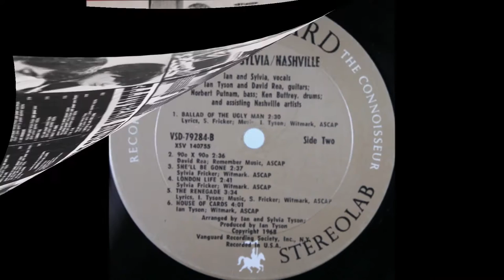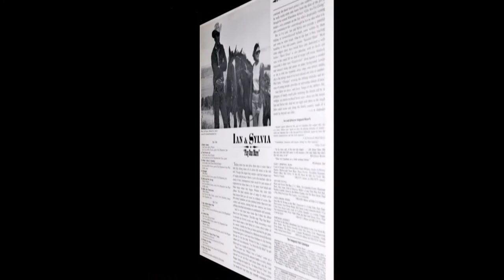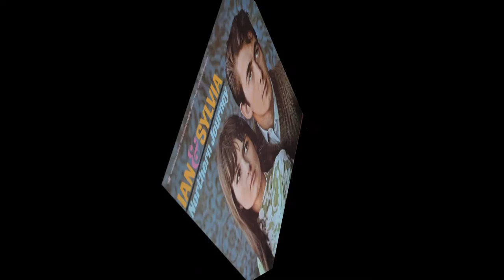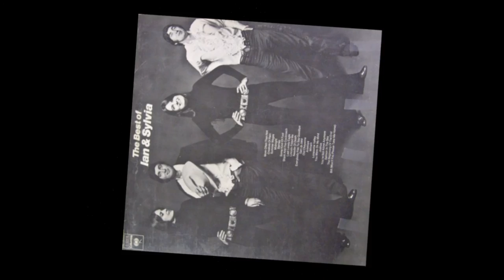Ian & Sylvia - The Renegade [HD]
Ian & Sylvia, Canadian folk and country singers, sing 'The Renegade' from their 1968 Vanguard album 'Nashville'. This song was written by Ian Tyson and Sylvia (Fricker) Tyson.